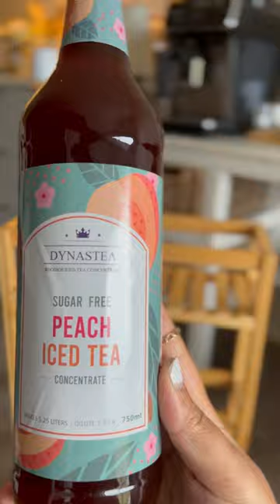Finally setting up my aesthetic Coffee/Tea Bar😍☕️🫖🧋🍵